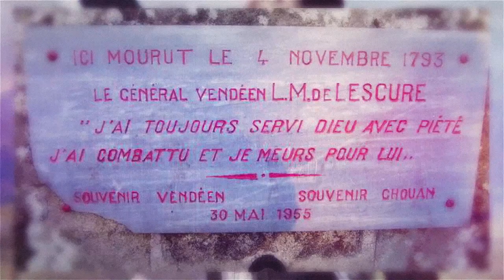NOS HÉROS VENDÉENS : Louis de Salgues de Lescure. Ép. 5/7